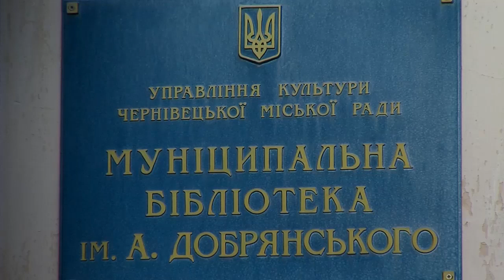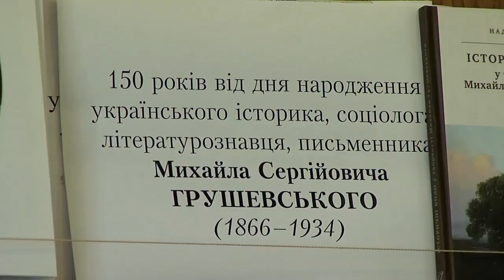Що пов’язує Михайла Грушевського і Чернівці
Чернівецькі епізоди Михайла Грушевського. У муніципальній бібліотеці імені Добрянського розповідали, що пов’язує першого президента України й наше місто. Як визначний український політик 20-х років двадцятого століття відгукувався про тодішніх буковинських політиків та коли вперше завітав до Чернівці – дивіться далі у сюжеті.